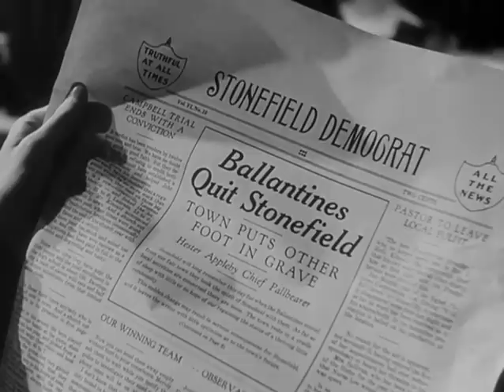Young People (1940) pt.7/9